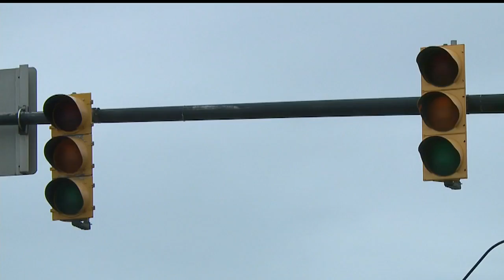Malfunctioning stoplight at north side intersection danger to drivers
A business owner at the corner of Belmont and Rayen says the lights have been blinking for weeks.